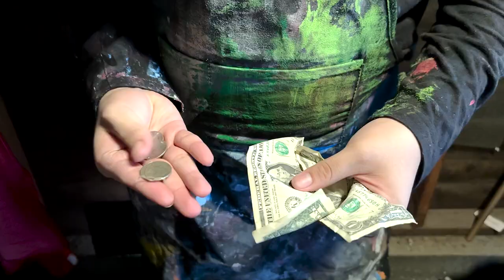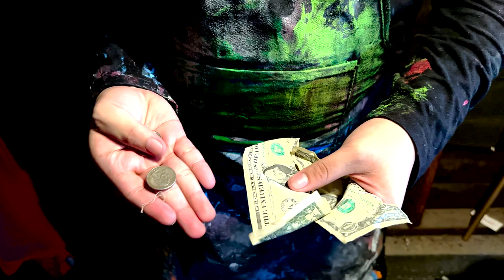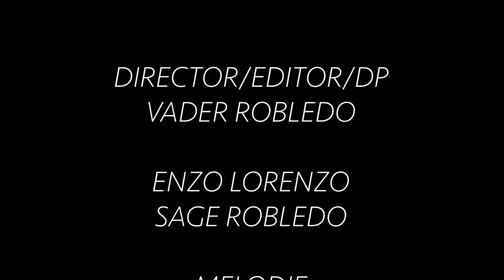A PAINTER'S CHOICE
A painter struggling to meet ends meet comes to a drastic decision.

"A PAINTER'S CHOICE" is a short film created for the 48hr Film Project in the Inland Empire, CA the weekend of Oct 6th-8th 2023.

This is Stratford Studios first ever debut appearnce making a short film with many more to come.

Director/Editor/DP = Vader Robledo [ IG: masonthirtyone ]
Enzo Lorenzo = Sage Robledo [ IG: robledo.xxl ]
Melodie = Patti Kneifl
Extra = Marleena Robledo [ IG: marleena_118 ]
BTS/Slate = Olivia Gendron (IG: mizladyog ]